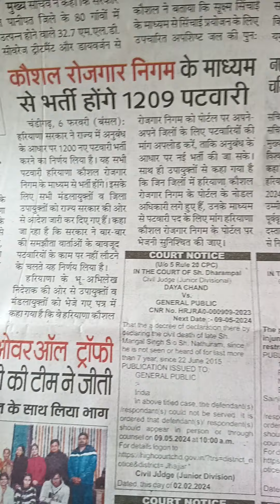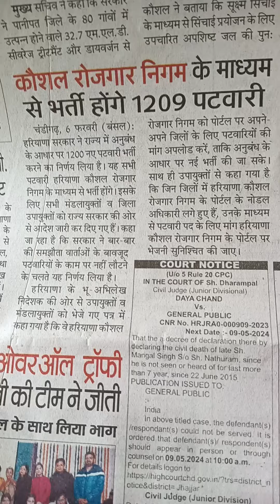HKRN 2 New Update !! Haryana Kaushal Rojgar Nigam latest news today!! hkrn new update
HKRN Update !! Haryana Kaushal Rojgar Nigam latest news today!! hkrn new update

HKRN Selection Process | Haryana Kaushal Rojgar Nigam Selection Process | hkrn me selection kaise ho